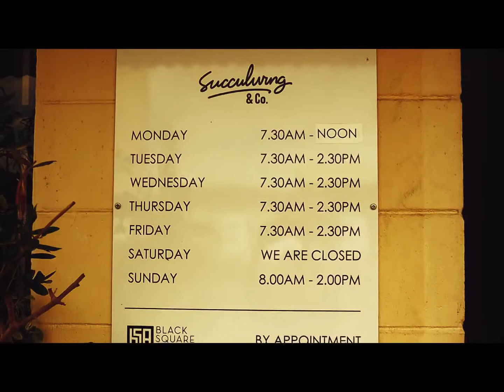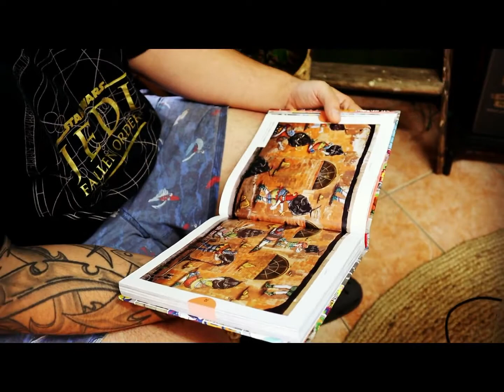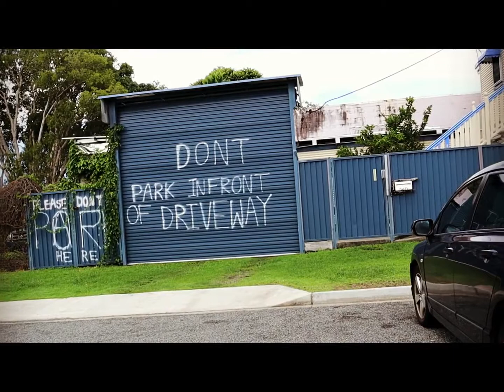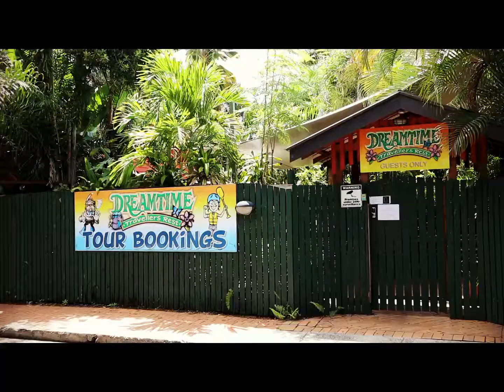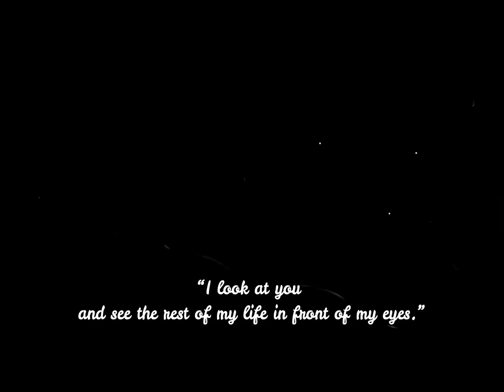Mixed Marriage Vlog : Valentine's Day Ideas in Cairns City Australia | Food Cafe Activities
SUBTITLE AVAILABLE IN YOUR LANGUAGE!
Di vlog ini saya dan chef Dave Morin menyajikan ide untuk merayakan hari spesial pasangan. Baik itu valentine's day, ulang tahun pernikahan, ide pacaran, or last long relationship.
Karena kita berdua adalah Penikmat Kopi, kita juga mengunjungi the prettiest cafe in town!

Kamera yang digunakan : Canon EOS M50
Microphone yang digunakan : Canon EOS M50 dan Blue Yeti
Editor : Filmora, Adobe Light Room, Audacity

Pertanyaan, Request-an, dan Saran Masukan silakan post di kolom komentar.